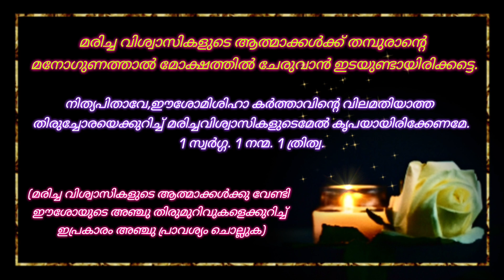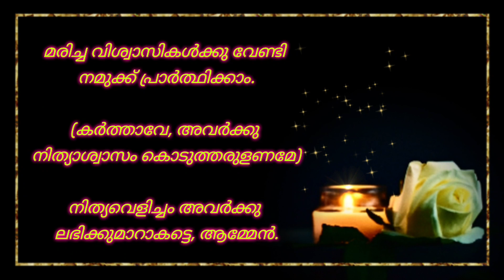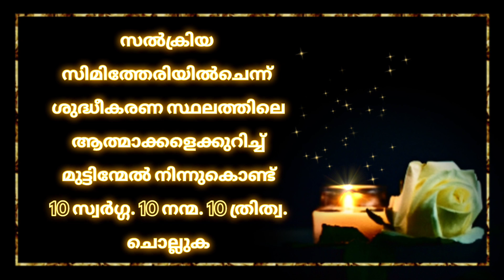ശുദ്ധീകരണ ആത്മാക്കളുടെ വണക്കമാസം Day 16/prayer for purgatory souls on November 16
shudheekarana athmakkalude vanakkamasam day 16/prayer for purgatory souls on November 16